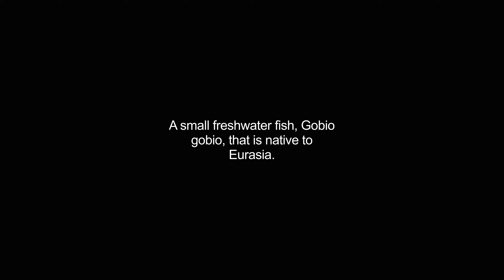gudgeons video Dictionary meaning and pronunciation